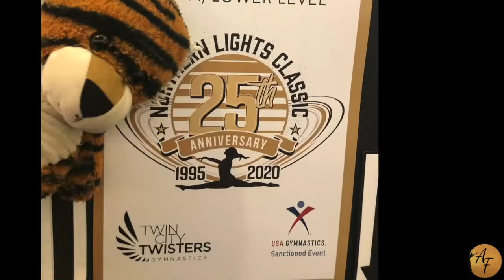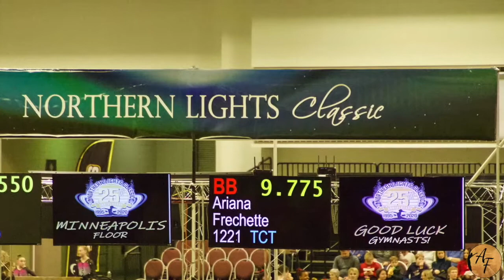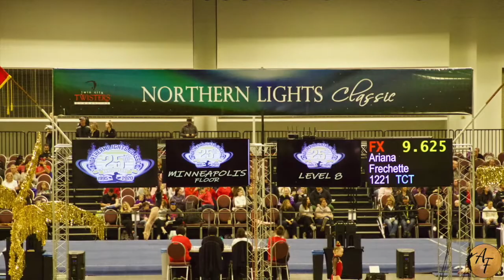Northern Lights Classic | TCT JO Level 8 | Ariana • Vault • Beam • Floor Champion.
Northern Lights is my favorite meet, so if there was going to be a good meet to end the competition season on, it would be this one. My next and last meet for Level 8 was going to be the MN State Meet, but it had to be canceled due to the convid-19 scare. Sad, but my team and I will move forward and keep practicing. I finished this meet 2nd All-Around and qualified for three event finals. Event Finals are held at the end of the meet. The Top 8 on each event compete. It was super exciting. Check out the Northern Lights Event Final video for results... (COMING SOON).

- 2nd All-Around 38.025
- 3rd Place Vault 9.500
- 6th Place Bars 9.125
- 1st Place Beam 9.775
- 2nd Place Floor 9.625

“Talitha, cumi,” which is translated, “Little girl, I say to you, arise.” - Jesus

Ariana Frechette - Twin City Twisters JO Level 8.
2020 Northern Lights Classic - March 6th, 2020